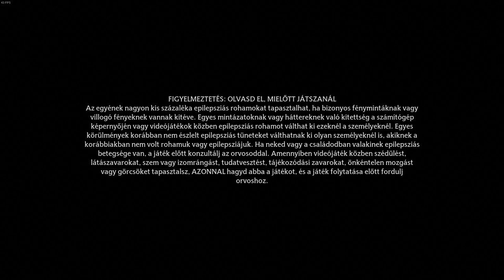Hogwarts Legacy RE START #22 - A Szemifázsok és az Alohomora II (1080p-HUN SUB)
Folytatása a Hogwarts Legacy-nak. Megvan 9 darab Szemiflázs és Moon aki valószínűleg Friccs elődej jópár évvel és részeges, jól átver minket, és CSAK a 2. szintű Alohomorát tanítja meg... de a kalandozásunk ezen felidegelve, folytatódik, és egy érdekes arénába kerülünk...